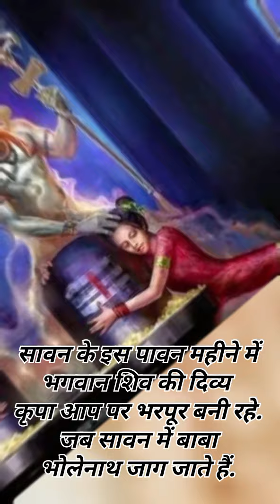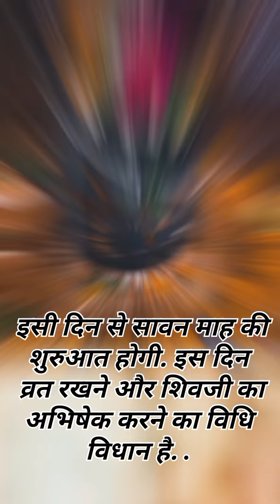सावन में ऐसे करो पूजा सारे कष्ट दूर हो जायेंगे Jay Shiv Shankar Jay Bholenath